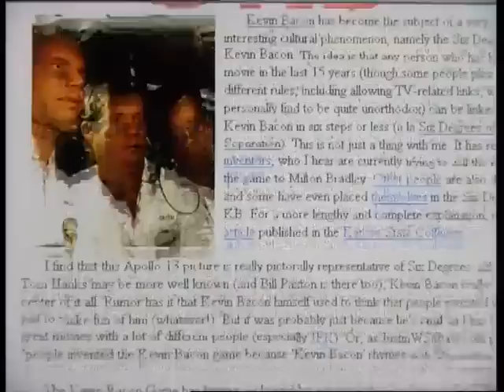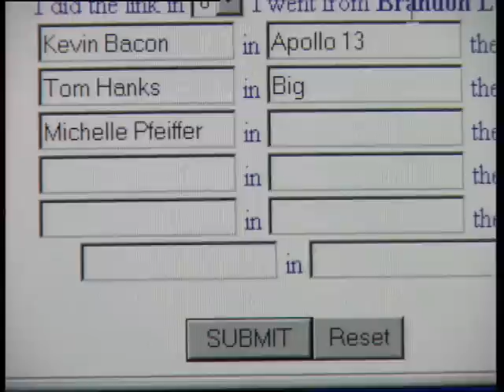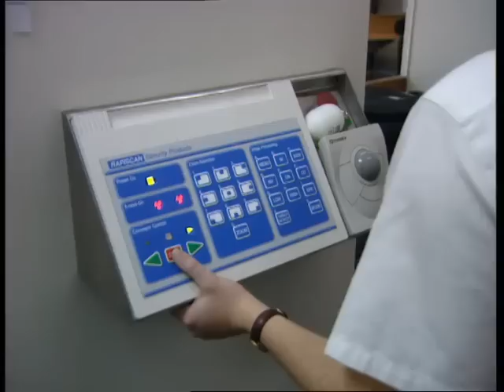Six Degrees of Separation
Six degrees of separation is the theory that everyone on Earth is six or fewer steps away, by way of introduction, from any other person on Earth, so that a chain of "a friend of a friend" statements can be made to connect any two people in a maximum of six steps.

This video was first broadcast in 1998 on the ABC Science program, Quantum. The reporter was a much younger Adam Spencer, later to partner with Dr Karl Kruszelnicki to form the Sleek Geeks duo